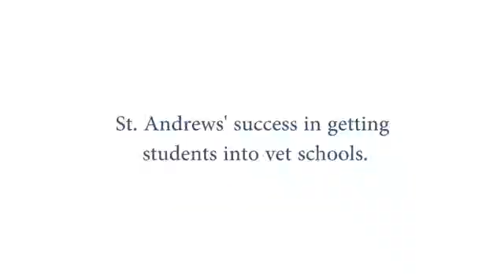Pre Veterinary Internship Prepares Students for Vet School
Brittany who is studying Biology with a Specialization in Equine Studies talks about her experiences in the Pre Veterinary Internship program at St. Andrews. This unique program combines classroom learning with time spent at the barn caring for sick and injured horses.

Students have the opportunity to travel to South Africa to work with African Wildlife Vets caring for exotic species. On campus students earn a solid education in science working in the Dept. of Natural and Life Sciences.

Many Biology majors also ride on the Intercollegiate and Show Teams.